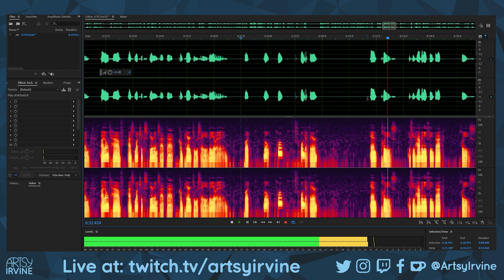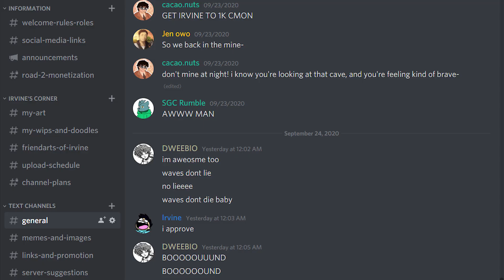New Microphone After 9 Years! (Animation Update)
Finally, after almost ten years of uploading on YouTube, I finally have a decent microphone!

The main reason I didn't speak on my videos back then is because I was scared it would ruin the quality of the video. I didn't have the proper equipment, a decent microphone or recording environment at the time that I thought the best option was to mainly use text on all my videos. Until...this year!

In this video I also improved the character rig even further to prepare for the next big video (Bad Sleeping Habits 2), coming soon.

Big thanks to everyone who commissioned me. You guys made this happen!
I was searching around the internet for the best YouTube and streaming microphone for my videos. I saw that the ATR2500 is quite popular even until today despite being one of the older models out there. Some of my friends also have this mic and their quality is really good, which led me to buy it. Some even compare this mic to the Blue Yeti, saying that the Audio Technica is better.
If I didn't get this mic, I'd either get an ATR2020 or maybe a Shure SM7B. I chose a USB mic for now since I don't plan on getting the Scarlett 2i2 audio interface yet.

Honestly, there were a few challenges when I first got the mic. It was either too quiet or too noisy. I found that turning on noise reduction, adjusting the equalization and finding a "sweet spot" with the mic volume is important. And, I also need to speak a little louder since I naturally have a quiet voice.